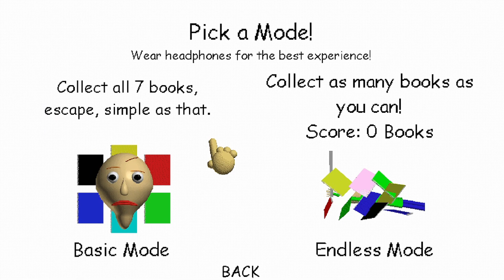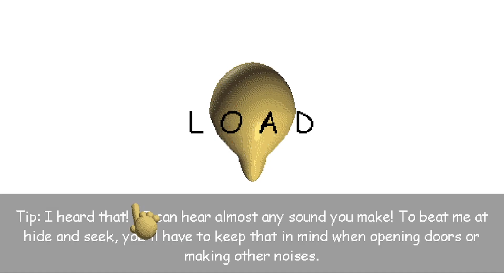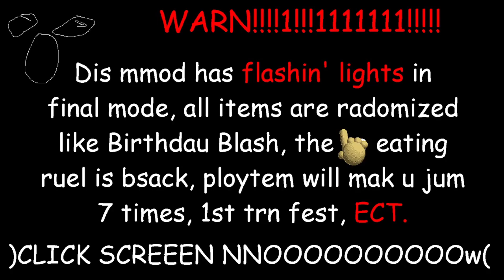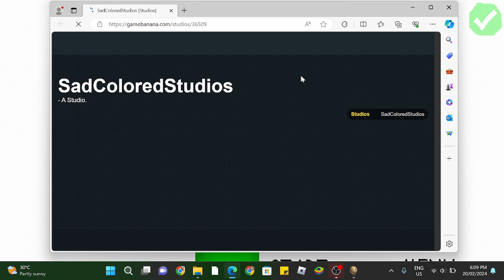BALDI LOVES NOTHING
Baldi loves nothing huh but doesn't he love his ruler though.

Have fun.